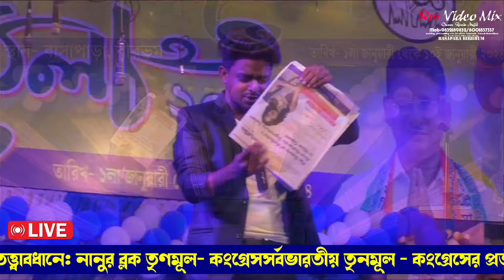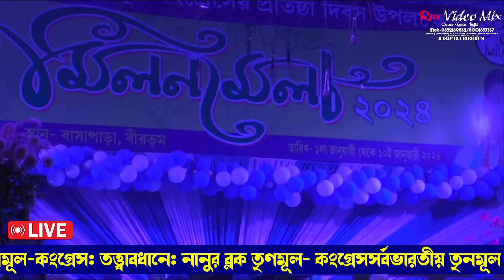বাংলার জাদুকর স্টেজ ম্যাজিক শো | banglar jadugar Stage magic show